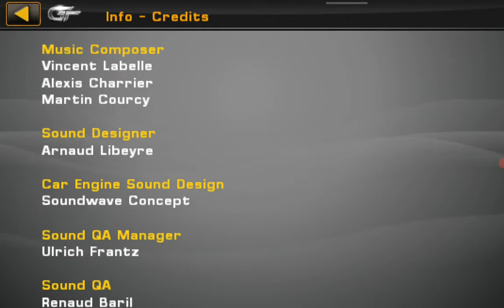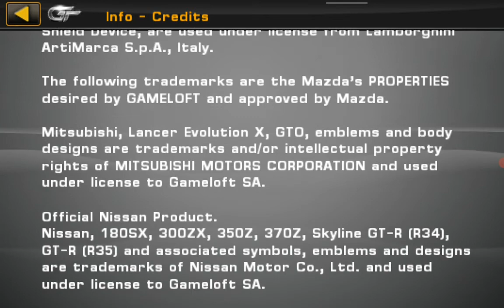GT Racing Motor Academy - Credits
The credits for GT Racing Motor Academy. Enjoy.

Thanks for watching, don't forget to hit like, subscribe if you haven't, comment below, share it to your friends, and don't forget activate the notification bell so you won't miss out on my new videos.